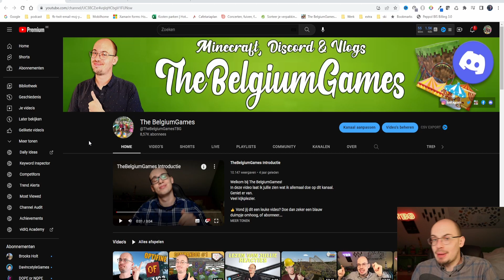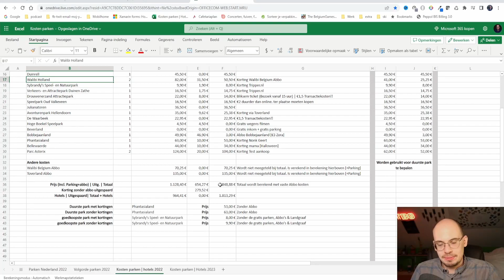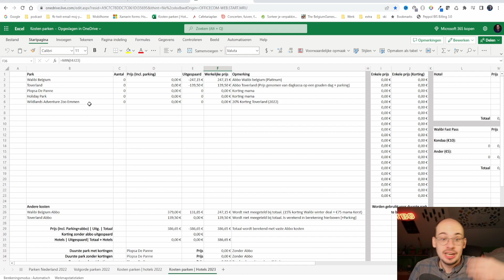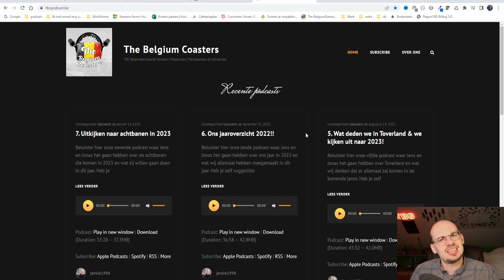IK BEN GEOPEREERD!!!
In deze video vertel ik wat meer over mijn operatie.
Veel kijkplezier.